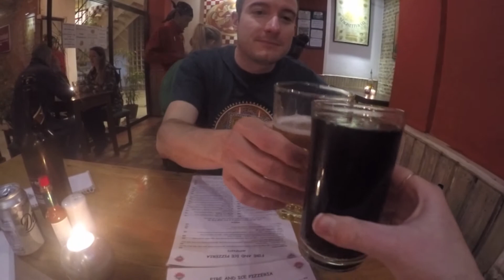Everest Base Camp Trek (Jan 2018)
The highlights of our trek to EBC with G Adventures, and Pokhara. Features lots of lovely doggos!